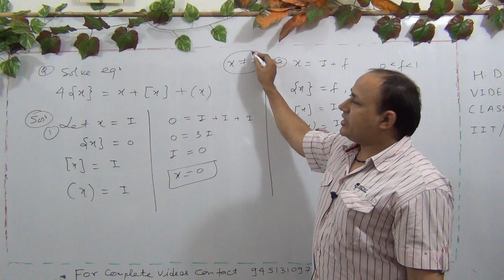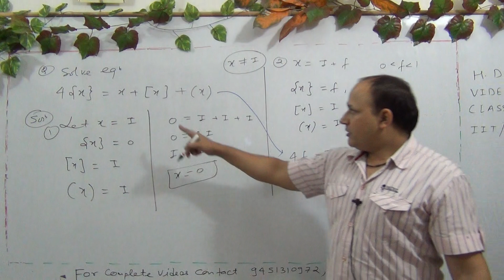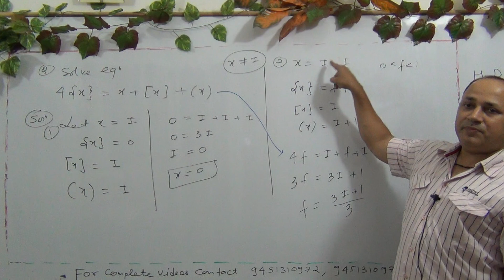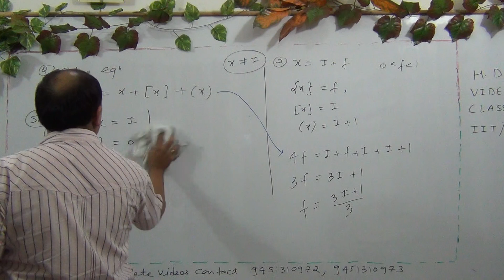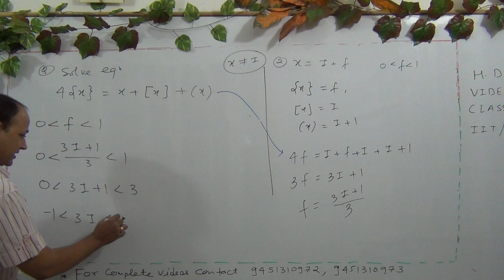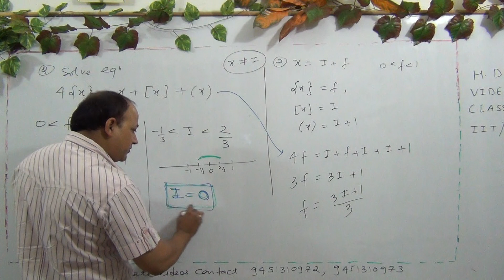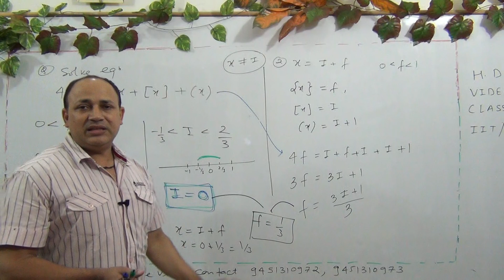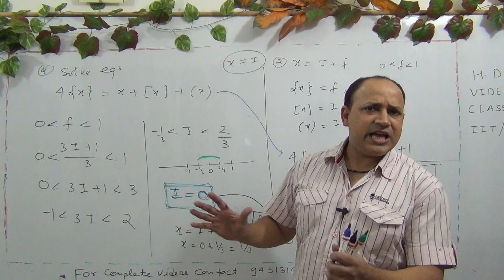functions (part 52)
In this video i have explained about the functions. (most important topic for class 11,12 and JEE)more videos will come soon so please LIKE ,SHARE ,SUBSCRIBE and HIT the notification BELL !